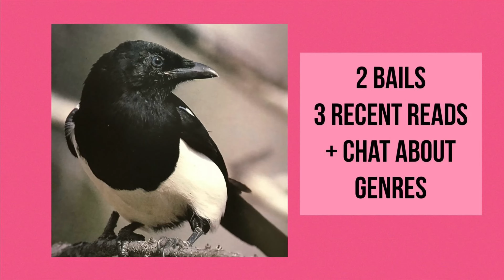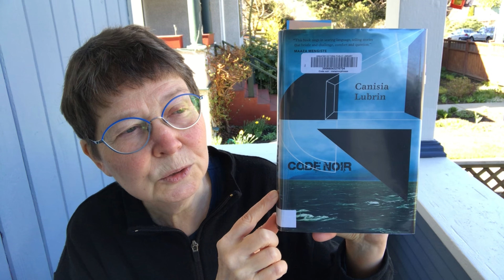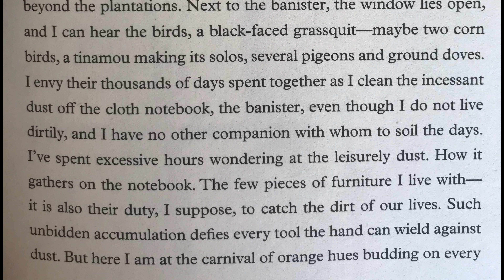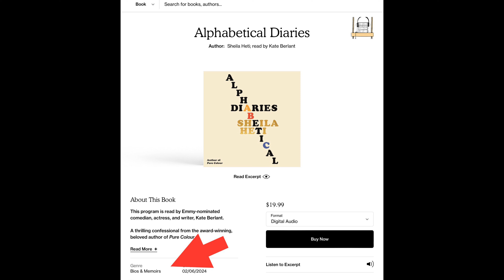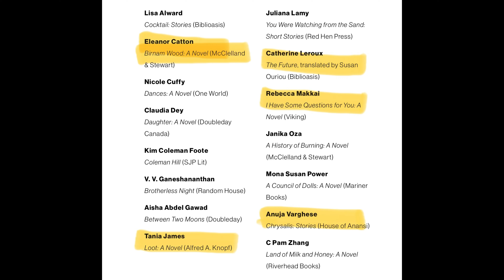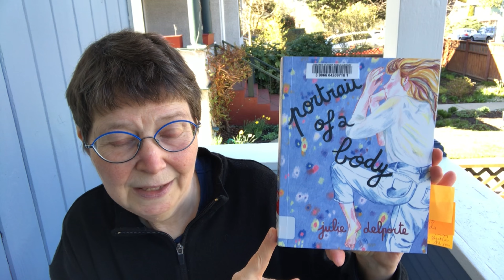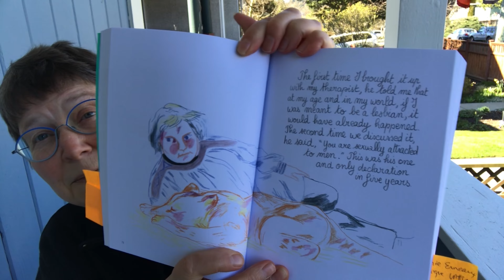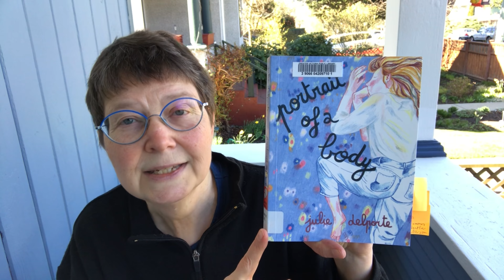Recent bails, recent audio and graphic memoir reads, and lots of chat about genre categories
In this booktube episode: Is it fiction or nonfiction?? And other genre quandaries; historical fiction in audiobook format; lesbian memoir in graphic format; trees in bloom

00:00 intro: genre categorization

02:26 The Frozen Thames by Helen Humphreys - publisher categorization as nonfiction

04:14 Bail: Code Noir by Canisia Lubrin; artwork by Torkwase Dyson

09:59 Bail: Alphabetical Diaries audio read by comedian Kate Berlant

15:11 🇦🇺🇬🇧🎧 Weyward by Emelia Hart; audiobook read by Aysha Kala, Helen Keeley, Nell Barlow; published by Macmillan

19:22 🇮🇳🇺🇸🎧 Loot by Tania James; audiobook read by Shawn K Jain; published by Books on Tape

23:05 The Luminaries by Eleanor Catton

24:14 🏳️‍🌈🇨🇦 Portrait of a Body by Julie Delporte; translated by Helge Dascher and Karen Houle; published by Drawn & Quarterly

29:54 Outro: blue skies and blooming trees

Voodoo Hypothesis by Canisia Lubrin

The Dyzgraphxst by Canisia Lubrin

Jess @stalkingkafka talks about categorization of Alphabetical Diaries in her reaction to the Women’s Prize for Fiction longlist

Listen to an excerpt of Alphabetical Diaries on the Macmillan

Everywhere Antennas by Julie Delporte